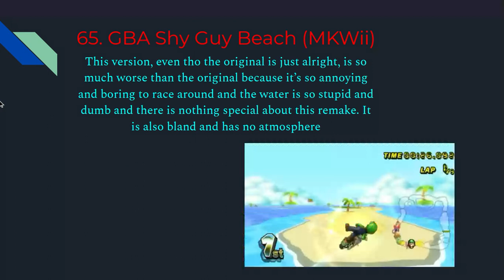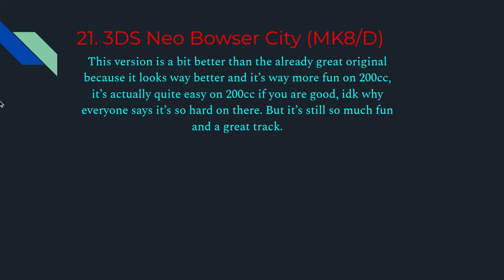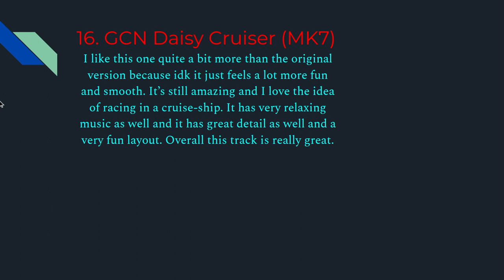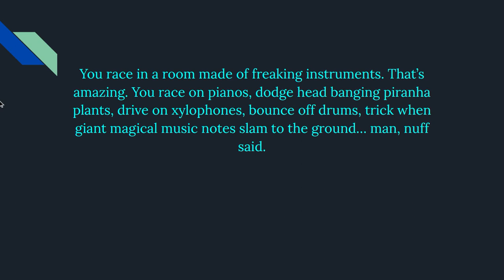Top 71 Mario Kart Retro Tracks (My Opinion)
All footage is owned by Packattack04082, so credit fully goes to him